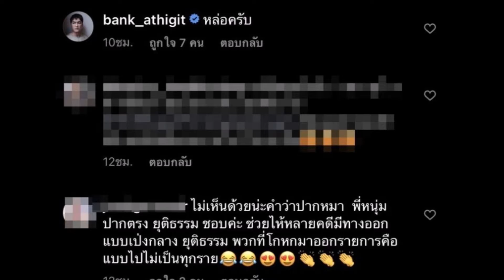กรรชัย ฟาดแคปชั่นเด็ดโดนใจชาวเน็ตจนต้องเมนต์